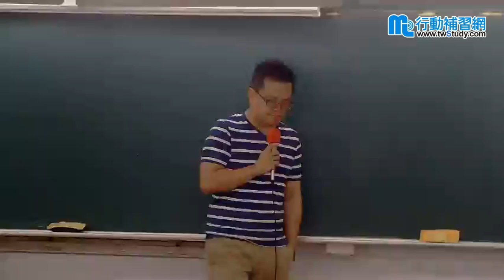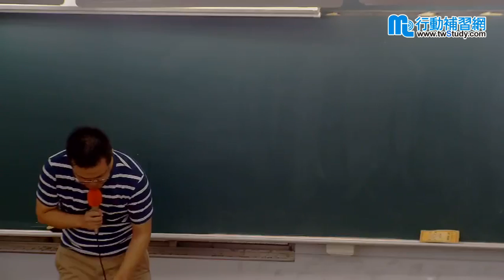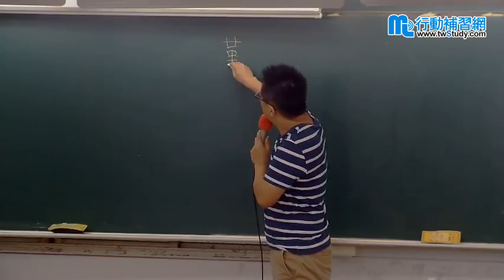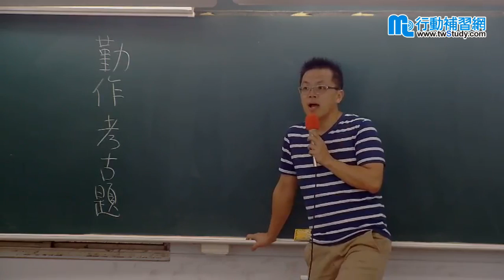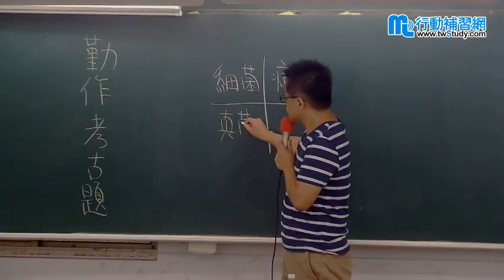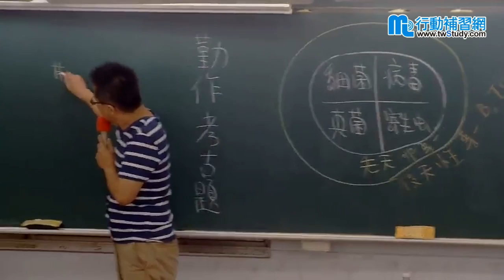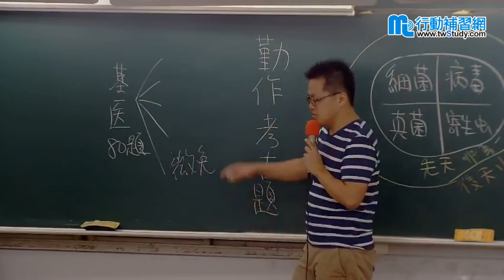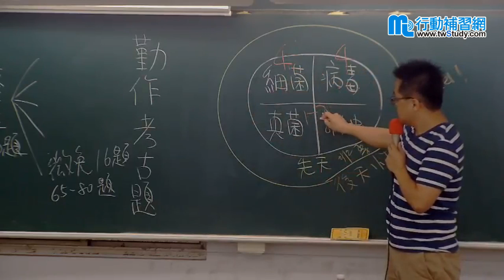【行動補習網】《護理師》微免 - 金融老師